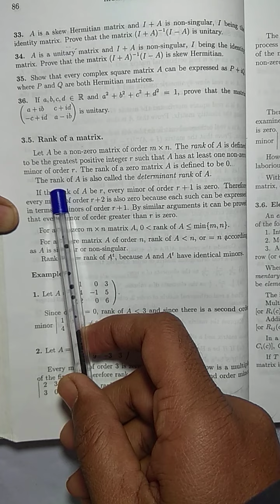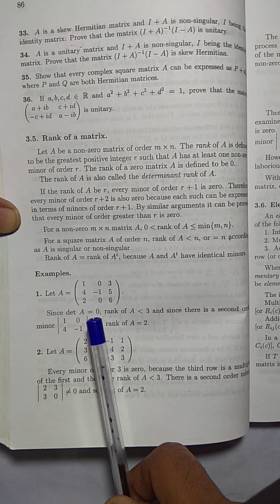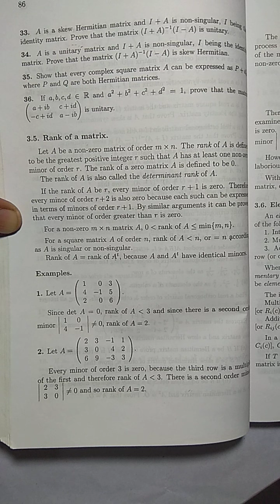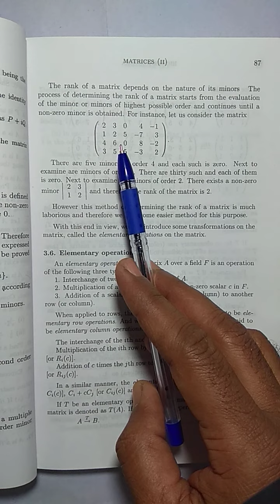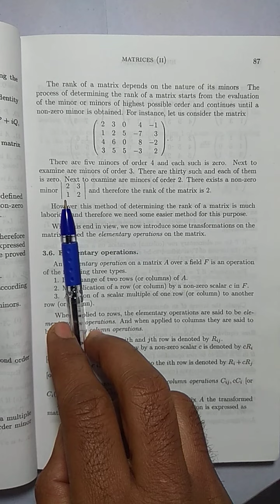RANK OF A MATRIX, WB SSC, PSC BSC, LINEAR ALGEBRA